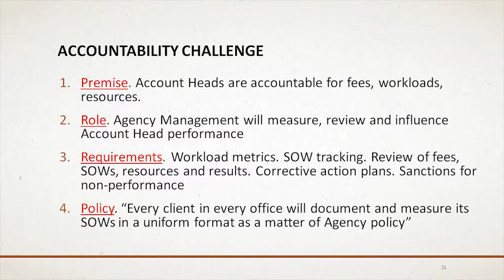The IPA Commercial Conference 2016: Michael Farmer - Accountability Challenge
On Wednesday 6 July, advertising and communications agency leaders, practitioners and finance professionals, gathered at the IPA Commercial Conference 2016 to explore the two fundamental issues that underpin all other commercial considerations: strategic pricing and management confidence.

Management Consultant Michael Farmer opened the conference with 'Solving the agency pricing and workload problems: A call for proactive leadership'.